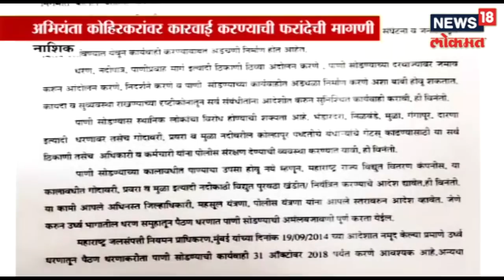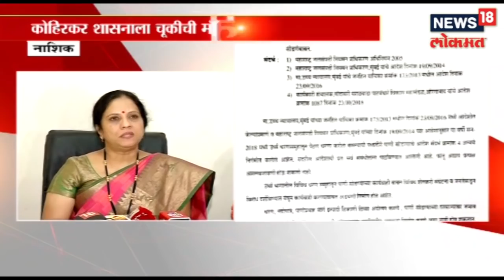Nashik: दारणा धरण परिसरात आंदोलकर्त्यांला घेतलं ताब्यात | DUPAARCHYA BAATMYA | 26 OCT 2018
Nashik latest news  दारणा धरण परिसरात आंदोलकरताना घेतलं ताब्यात रिपोर्ट पहा